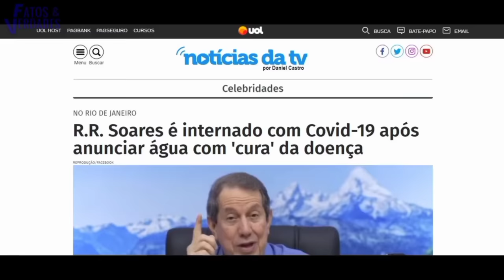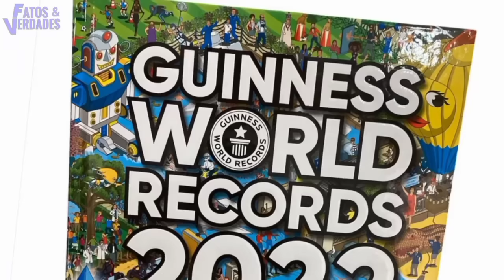R R SOARES e o milagre de satanás? | O mesmo FIEL É CURADO varias vezes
Há centenas de pessoas doentes nos hospitais, muitas até desenganadas. Quem sabe esperando por um milagre de algum religioso. Mas nas igrejas é bem diferente, parece que o milagre acontece a todo vapor. A generosidade do deus de alguns pastores é grande que o mesmo cura uma única pessoa várias vezes. O Fatos e Verdades mostra nesse vídeo um registro de um fiel que foi grandiosamente agraciado pela cura. Ou pelas curas que supostamente recebeu de seu pastor.  Milagrosamente de espantar!